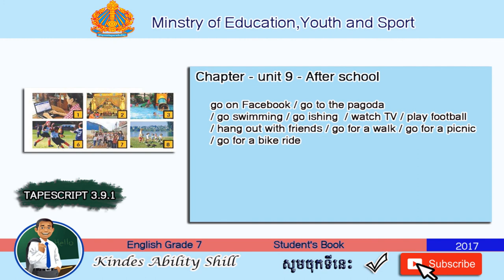TAPESCRIPT 3.9.1 English Grade 7 (Teacher Khmer)